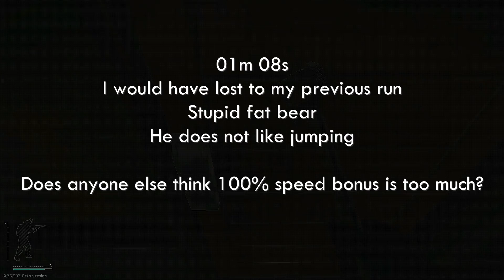Speed needs some work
If you cant beat them join them?